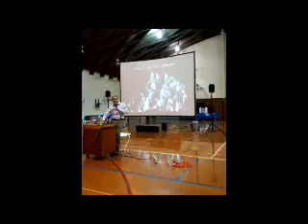Evidence of ‘magnetic’ sixth sense in humans, scientist claims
The California Institute of Technology researcher acknowledges the topic of‘magnetoreception’is scientifically controversial, since the theory has“been something of a romping ground for quacks and charlatans.”

In 2001, a research team led by Kirschvink described magnetite-based magnetoreception as an“attractive hypothesis to explain long-distance animal migration.”

“Earth’s magnetic field is the only geophysical signal that gives consistent information about position and direction at virtually all times and in all environments,”stated the team’s paper explaining the background to the phenomenon. (READ MORE